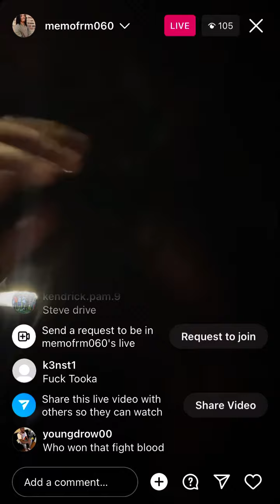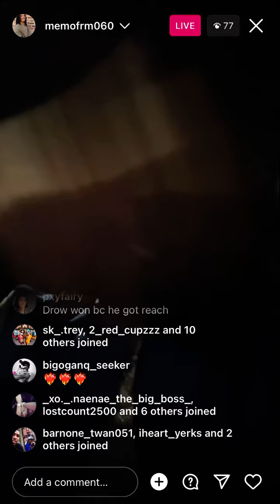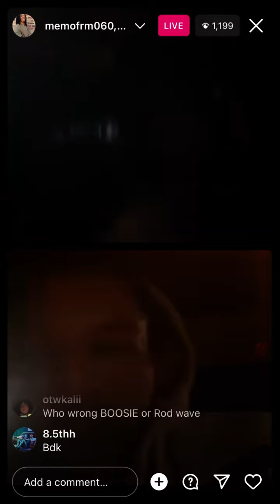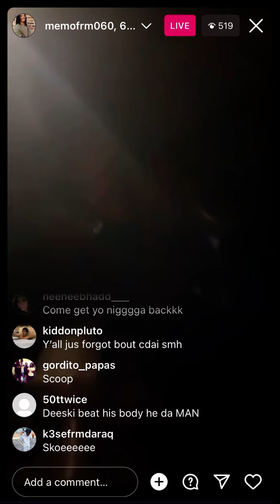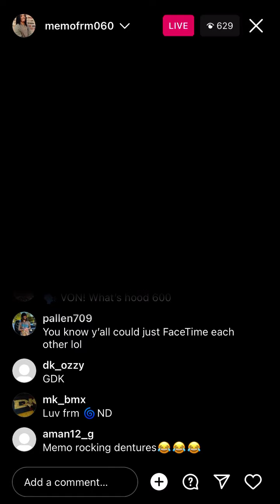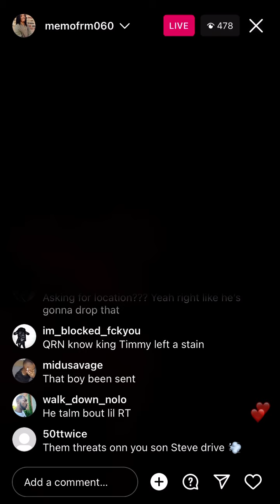Memo600 goes live with 600 breezy after (Lil RT dissed King Von)👀🤧🫢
memo600 on ig live after lilrt dissed king von on kaicenat live stream.Says he doesn't play wit kids. 600breezy joins the live.